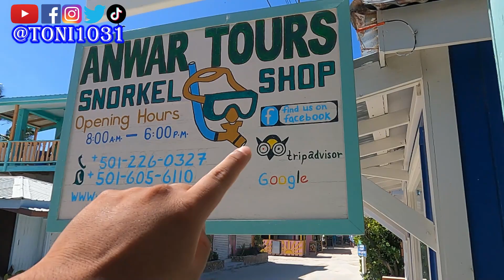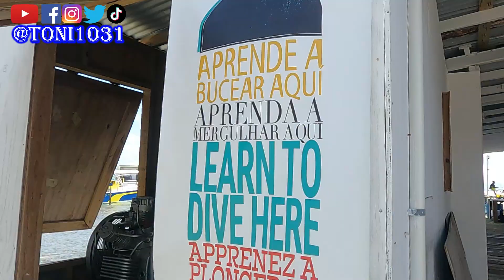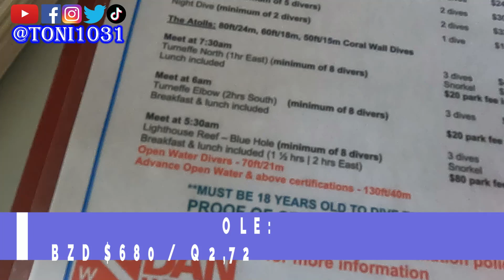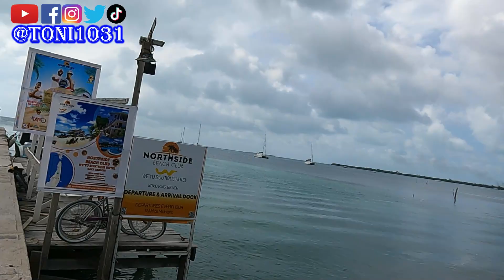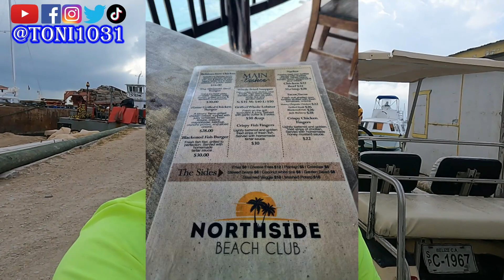QUE HACER EN CAYO CAULKER ? LA ISLA MOCHILERA BELIZE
HOLA AMIGOS
Estos hermosos cayos en belice donde podran observar playas de arena blanca y aguas critalinas

En este vídeo podrás encontrar la siguiente información:
*QUE HACER EN LOS CAYOS DE BELICE
*Que hacer en cayo caulker

Si desean apoyar el canal pueden hacerlo dándole al botón de unirse o pueden ver las diferentes formas en el siguiente